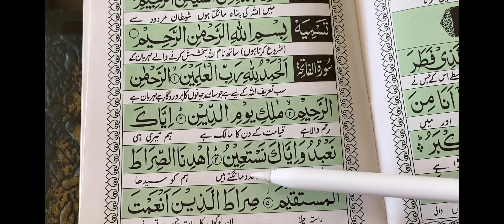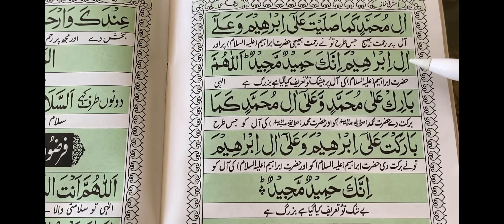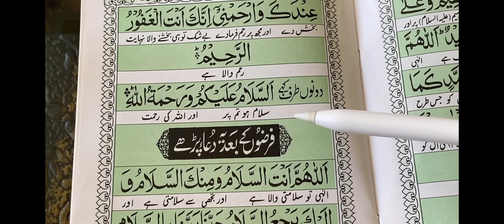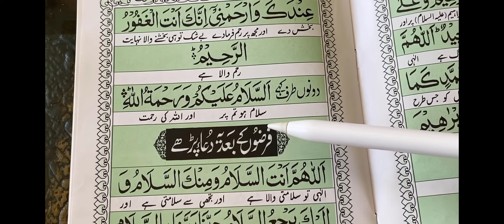NAMAZ KA TAARIKH|| WITH URDU TRANSLATION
Surah Ar Rahman ZAK
Tadabbur Surah Ar Rahman Sangat Menyentuh

AGAR 4 IMAM SUNNAT PER HAI THO||NAMAZ KA TAARIKH ALAG KYUN HAI

Musab Bin Umair R.A Ka Waqia By Dr Israr Ahmed - 😭😭 Rula dene Wala Bayan - Life Of Sahaba R.A

KOF XV DLC｜TEAM AWAKENED OROCHI｜Trailer

JIIHAD OR KITAL KE ASAAL MAINE| understand jihad striving the cause of allah#drisrarahmed#shortvideo

ZiNDAGI KI AAKHIRI DUA ||Dr israr Ahmed

HAZRAT MUSA OR FIRON KA WAKIA ||BY DR ISRAR AHMED#drisrarahmed

Be Ready! | He thought he would never revert (to ALLAH) | Surah Al-Inshiqaq Translation & Tafseer

সূরা_আর_রহমান

Secret and Facts About Dollar - Reality About 1st May - Dr Israr Ahmed Official

SURAH-AL-iKHLAS/WITH.URDU.TRANSLATION BY DR-ISRAR AHMED#quranrecitation

WHO IS ALLAH || ALLAH KON HAI

সূরা আর রহমান (الرحمن) - মন জুড়ানো তেলাওয়াত | Zain Abu Kautsar
7

Asal Deen Kya Hai? - Aj Baray Se Bara Alim Bhi Ye Bayan Nahi Karta - Dr Israr Ahmed Official

What was before Prophet Adam by Dr Israr Ahmed

Rizq Mein Barkat Ka Wazifa|Rizq Ki Dua by Dr Israr Ahmed رزق میں برکت کا وظیفہ
5

Namaz na chodna 💖💖q / Namaz ki ahmiyat .. latest bayan 2023 @masofficial1202

कौन सुनेगा महिला खिलाड़ियों के मन की बात? | Female wrestlers continue with protest

Moral Urdu story of a poor girl and a rich man اردو سٹوری غریب لڑکی اور امیر آدمی
1

Relaxing Nasheed - Surah At-Tawbah - [slowed+reverb | BNS release]
2

BEST BAYAN IN WORLD|| @DrIsrarAhmed_Official @islam7394#quran#drzakirnaik
7

23 دسمبر، 2022

Hazrat Ali R.A Ki Shahadat Ka Waqia | Reality & Facts | Dr Israr Ahmed Bayan On History

Jadu K Tor Kilye Wazifa By Dr.Farhat Hashmi Only Viral Islam جادو کے توڑ کے لیے وظیفہ

HUM NE KAFIR KISSE SAMJA HAI || LIFE CHANGING BAYAN#shortvideo#drisrarahmed#kafiroon#shirk

ZINA PER ROQQ ||BEST SPEECH BY DR ISRAR AHMED
｜ELISABETH BLANCTORCHE｜Trailer #39【TEAM ASH】

Imam Mehdi Aur Hazrat ESA Kab Aayenge?| Mufti Tariq Masood Speeches 🕋

THE KING OF FIGHTERS: DESTINY – Episode
How To Control Your Mind, Thoughts -Dr Israr Ahmed Life Changing Clip#drisrarahmed#shortvideo#shorts

CHAHRE KA PARDA (BY DR.ISRAR.AHMED) ISLAMIC BAYAN @DRISRARAHMED#madina

Astaghfar ki Taqat | Astaghfar ki Fazilat | dr israr ahmed | Astaghfar ke fayde

Dr Israr Ahmed Emotional Bayan - ALLAH Ki Apnay Banday Se Shikayat | Life Changing Clip

Neki Aur Gunah ko Apne Dil se Pehchano By Dr Israr Ahmad

LAILA TUL QADAR KA BOHOT HEE KHAAS BAYAN | DR ISRAR AHMED, @DRISRARAHMED#quran#quranrecitation

Zakat Ka Matlab Kya Hai By Dr Israr Ahmed

Road side Iftar Makkah Mukrma | Grand iftar in Makkah |Mutton pulao, chicken Mandi| Ramzan 2023
THE KING OF FIGHTERS XV 製品トレーラー

NAMAZ MAI SURAH FATIHA KI AHMIYAT||DR-ISRAR-AHMED-TAFSEER#quranrecitation#shortvideo

Kun Faya Kun Ki Roshni - Dr Israr Ahmed Beautiful Reminder - Deeni Club

INTERVIEW JANAB HABIBULLA TUHKUR

Surat Younus Verses (22-24) Urdu Translation
AYAT-UL-KURSI||BEST TRANSLATION BY (DR.ISRAR.AHMED)

Emotional and heart touching bayan, whatsapp status by Dr Israr Ahmad!!
Huzoor Aisa Koi Intezam Ho Jaye | Syed Fasihuddin Soharwardi | with lyrics !!

Masjid E Aqsa Aur Yahood Ki Tabahi | PREDICTED BY DR. ISRAR AHMED, ALMOST 25 YEARS AGO|drisrarahmed NAMAZ KA TAARIKH|| WITH URDU TRANSLATION

HAJJ OR UMRA IN||1950|| VERY OLD CLIPS#makkah#madina#hajj#viral#viralvideo